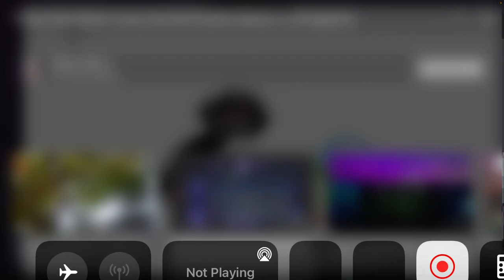9 Story Media Group/SLR Productions/ABC/hr1/Kika/SLR Productions (2013)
From season 2 of Guess How Much I Love You.
this time less logos.